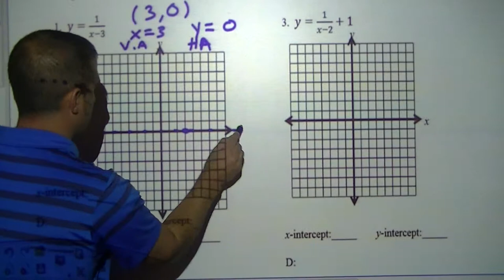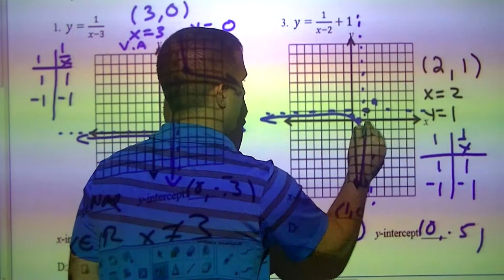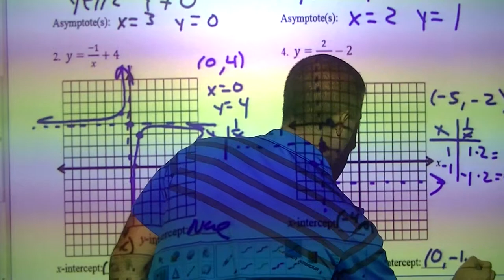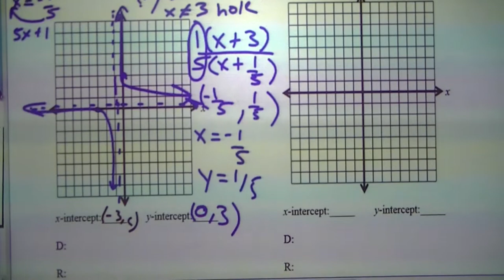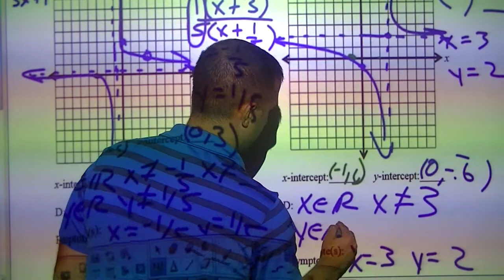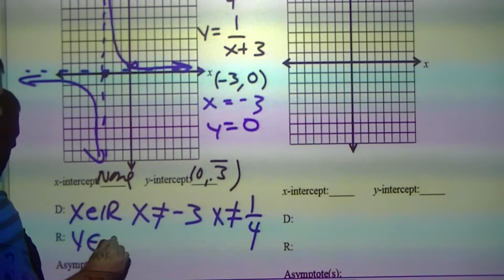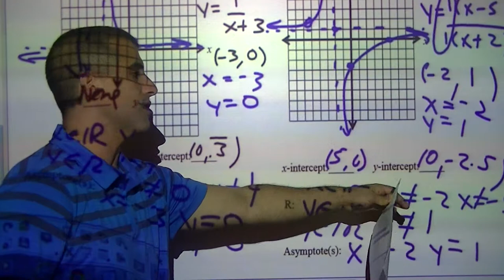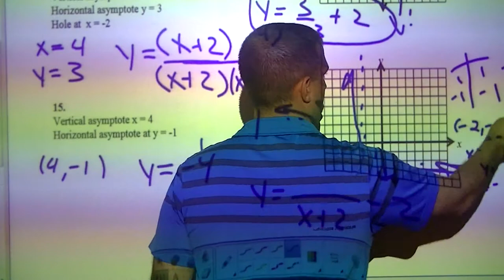Adv Math Rationals Sample Test 2014 OPHS Evans